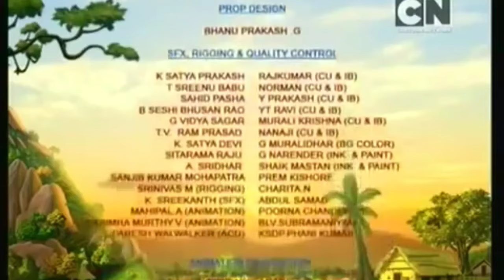Ganesha,Murugan,Sivan,Parvati,Lakshmi,Saraswati movie | Kids movie | Tamil | Omkar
Ganesha,Murugan,Sivan,Parvati,Saraswati,Lakshmi movie | Kids movie | Tamil full movie | Gods World Tamil |

movie name: Omkar 🕉️